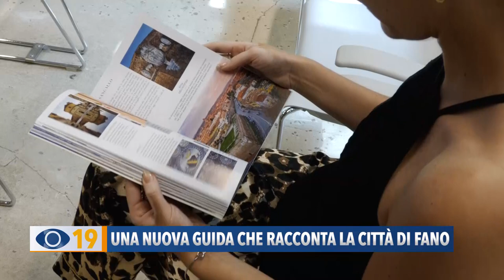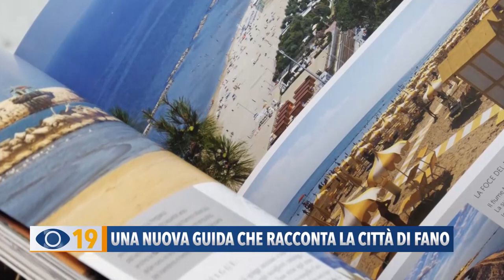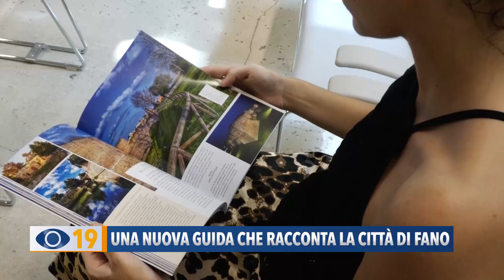Una nuova guida che racconta la città di Fano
Ieri è stata presentata la nuova guida di Fano curata da una nota casa editrice. Il volume racconta la fanum fortunae, i monumenti, gli eventi e tutte le località del territorio.